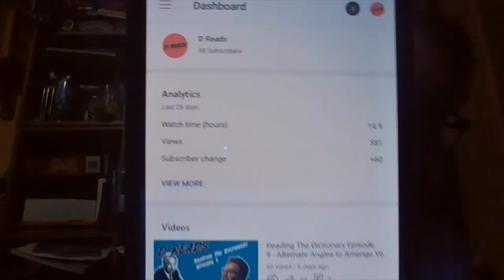Reading The Dictionary Episode 10 - Amerindian to Anaphora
Reading The Dictionary #10

More tired looking waffle.

I had a birthday, so I'm older. Does that make me look more tired? I don't know. What I do know, is that I had a bit of a mare with this one, I filmed a good chunk of the video and then it all just died and I had to start again. Gah!

Anyways, I got through it. Six pages this time. Speeding it all up. But still in the A.

Thanks to Dave for the microphone, I'm sure you all appreciated my dulcet tones being that much clearer.

At the time of uploading we are only two away from 100 subscribers. Go find the two folk we need...